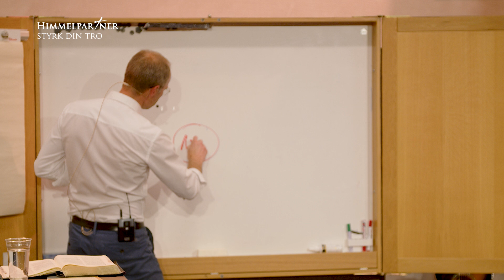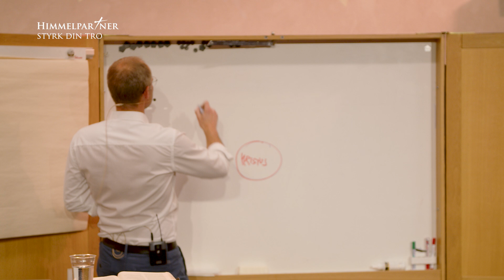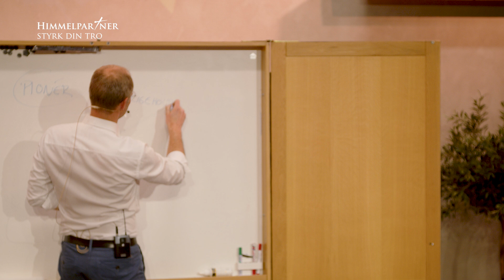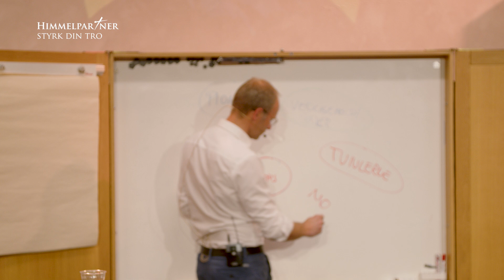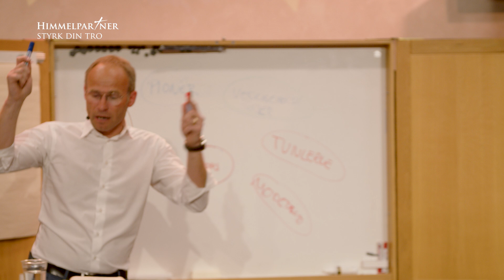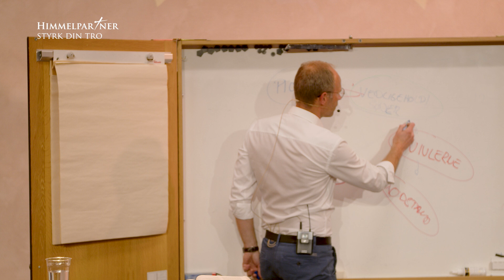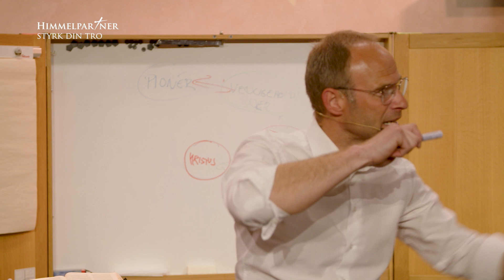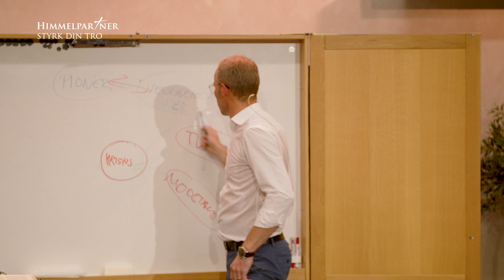Et skifte er på vei - Marcus Holm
Denne uken får du høre undervisning fra Marcus Holm som vi hadde på besøk nylig i Moria Grimstad. Han taler om hva man kan se i Skriften som omhandler et skifte og forsegler det med et profetisk budskap som han taler over menigheten.